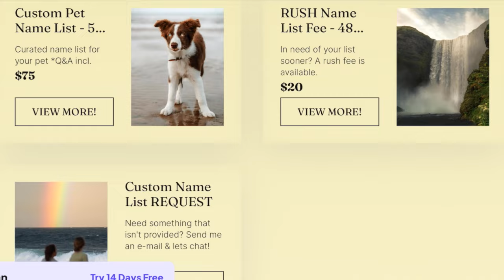New & Rare Vintage Baby Girl Names 2024: Unique Old Fashioned Girl Names from the 1800's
Today's baby name list is all about new and rare vintage baby girl names for 2024. These are unique old fashioned girl names I found from the late 1800's that would make beautiful names for girls today in 2024. Lot's of unique and rare classic girl names that are uncommon for your baby name list.

EPISODE 263